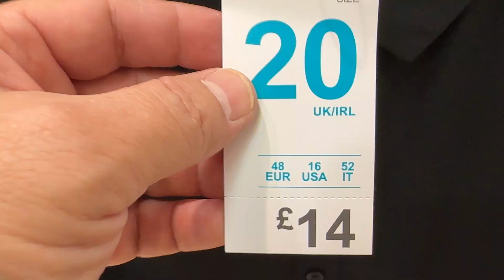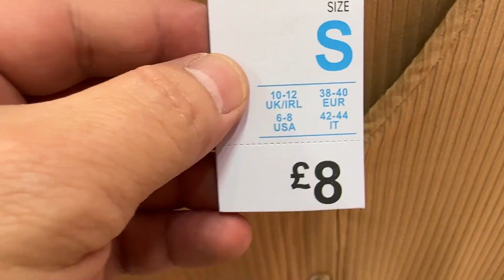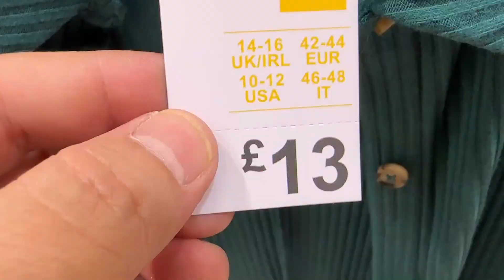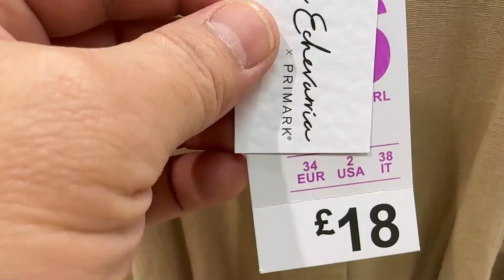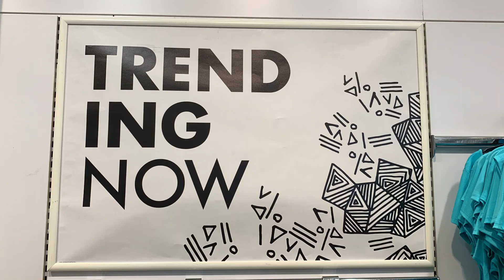Primark Women's Shirt Dresses - Late March 2023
Shirt Dresses 2023 in Video @FaraLopez